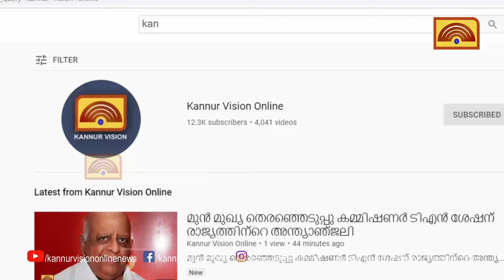ആലക്കാട് വാർഡിൽ 84.4 ശതമാനം പോളിംഗ്